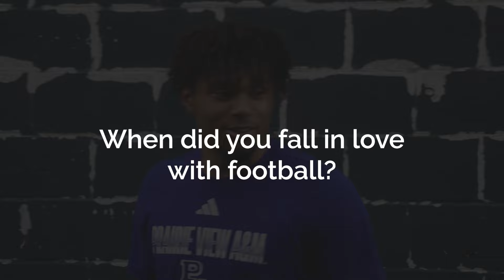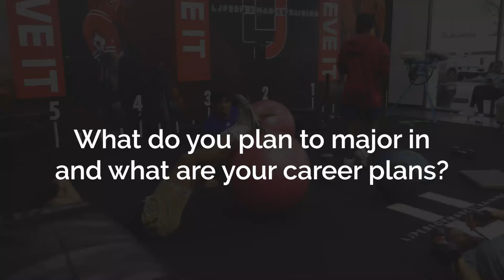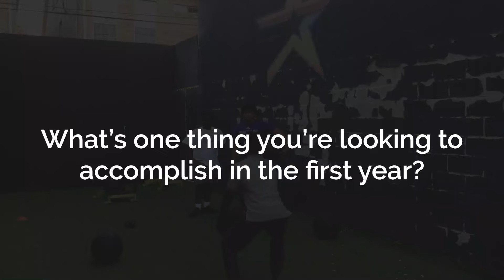Training with & Getting to Know QB Deuce Barrington || PVAMU 2024 Signee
The Prairie View A&M Coaching Staff brought in an array of talent during the 2024 National Signing Day and one of those young men who has chosen to bring his talents to the Hill is Timothy "Deuce" Barrington. Deuce led Fulshear High School to an undefeated regular season while throwing 22 TDs and only 1 INT in 2023. He is getting geared up for fall 2024 by training with former PV great Jerome Howard.

If you haven't already, please show your support for PV Athletics by subsribing to our channel, liking this video and sharing it with a friend.